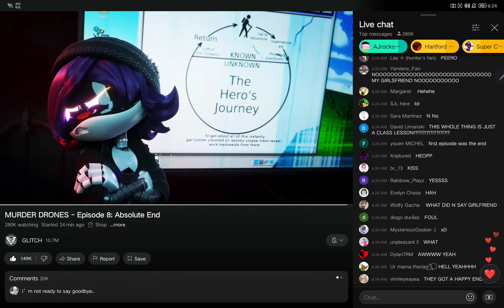Murder Drones episode 8 credits song: Forever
Murder Drones' final episode was released today! Murder Drones fans, we will all miss Liam Vicker's masterpiece (Wow so many likes and views and comments!!!) Thanks @GLITCH for all of your content!